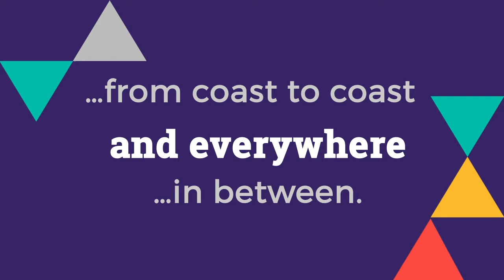JCC Movement Moment - Promise of Community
Join us as we kick-off ProCon 2021 with “Promise of Community,” the opening JCC Movement Moment. We’ll welcome the entire conference community to our online platform, acknowledge the unique challenges of the past year, and frame the expectations for the next few days. The plenary will showcase many JCCs and their essential workforce—including the entire JCC professional corps—and feature a dynamic panel discussion moderated by eJP’s new senior reporter, Helen Chernikoff. Panelists will include Doron Krakow, president and CEO of JCC Association, representing the JCC Movement, the largest Jewish employer in the Jewish communal field; Ilana Aisen, CEO of JPRO Network, representing the oldest Jewish professional development (network); and Gali Cooks, founding president and CEO, Leading Edge, representing the greatest insights (data) about the Jewish communal workforce. Together, these pros will address the topic of “Leadership: More than a Job Description,” moving beyond being responsive to followers to explore where those followers need to go and how to get them there. They also will touch upon how this year has affected the workforce, its needs, and its future. As a committed member of the JCC Movement’s professional workforce, you won’t want to miss this high-energy, thought-provoking conversation!

Speakers:

Helen Chernikoff, Senior Reporter, eJewishPhilanthropy
Ilana Aisen, CEO, JPro Network
Gali Cooks, Founding President and CEO, Leading Edge
Doron Krakow, President and CEO, JCC Association of North America